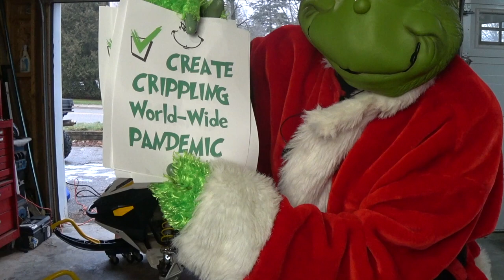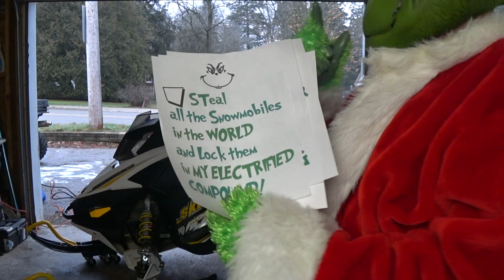GRINCHed! How the Grinch Stole Snowmobiling Parody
As originally appearing on Snowmobile Sessions Live December 21, 2020 7PM

We started out doing a How to clean your snowmobile video tutorial and then Dr Suess' The Grinch arrived to ruin the day.  See the evil Grinch's plan on How the Grinch Stole Snowmobiling.

Grab a beer and a bowl of popcorn.